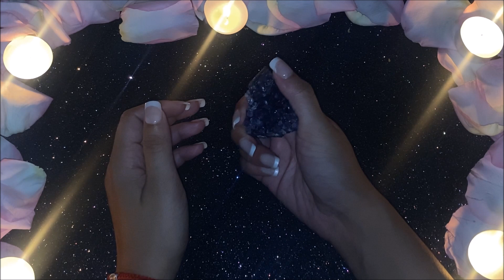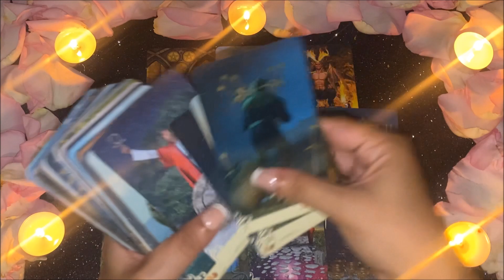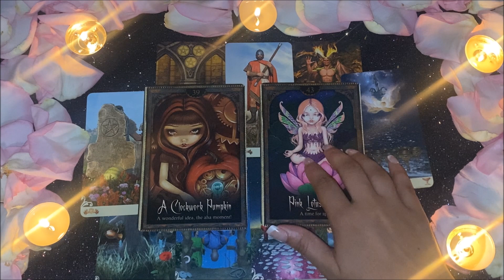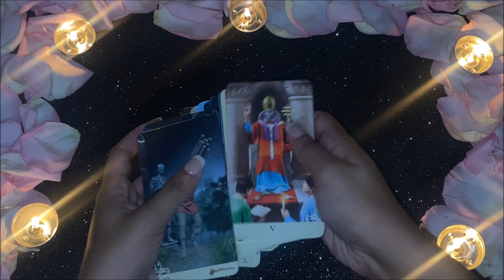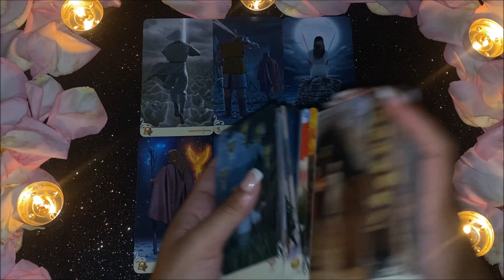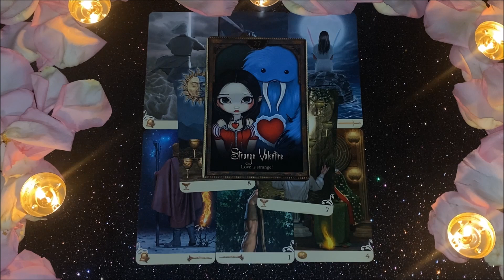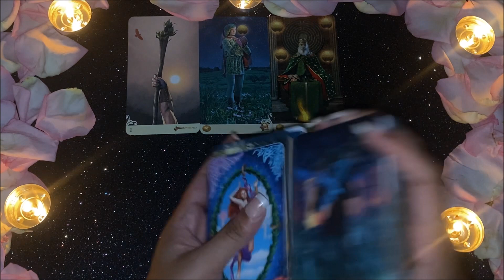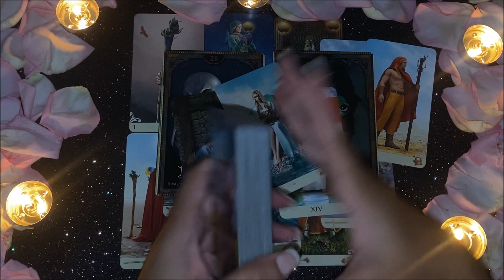EVERYTHING YOU NEED TO HEAR NOW⭐...PICK A CARD BABYY✨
this is a timeless message. whenever you are finding this, you are right on time. these messages are meant to guide, empower, inspire, & give you a heads up. but always remember & know deeply that you are the operant power in your reality. you can be, do, & have whatever your heart desires. all it takes is belief. believe in the fulfillment of your desires. believe in yourself. it really all boils down to you and what you choose to do with the time you're gifted with. the choice is always yours. loveya & enjoy🖤🖤

✨timestamps✨
pile 1👼🏽 - 0:20
pile 2 🌟 - 19:04
pile 3☠️- 38:53

✨decks used✨
vice versa tarot
oracle of shadows and light